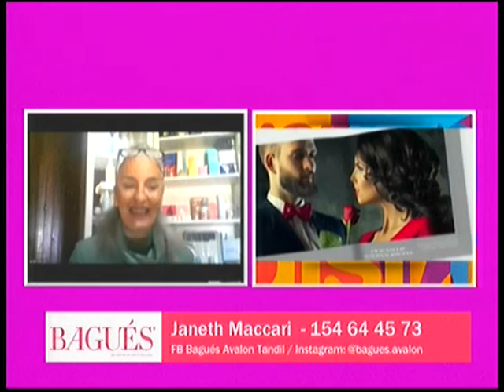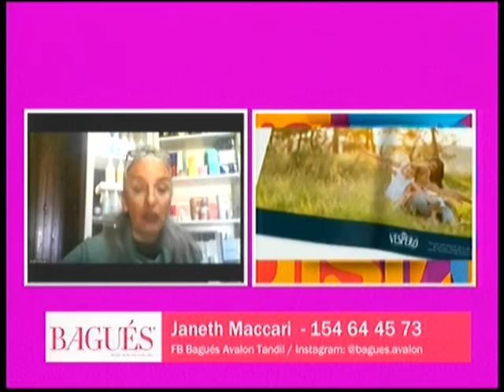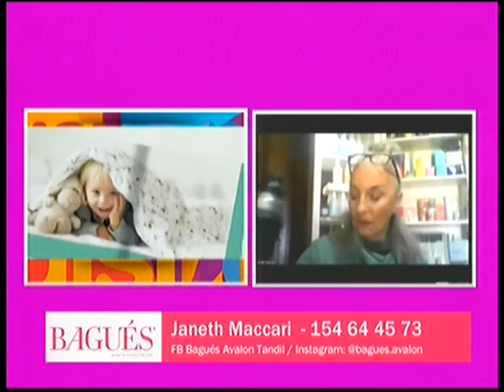Micro Bagués Avalon Tandil